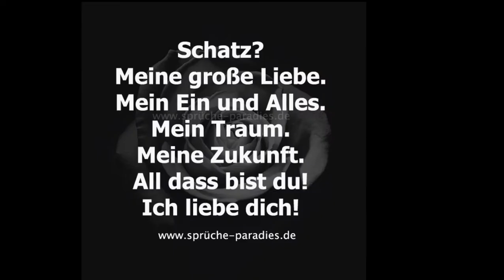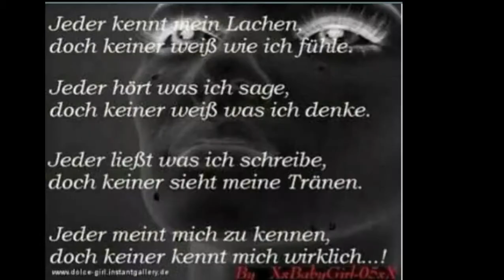Puhdys - Du hast Schuld (Lycris)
Interpret: Puhdys
Titel: Du hast Schuld
Genre: Rock
Album: Wilder Frieden

Lycris:

Ich hab Beweise, und Zeugen hab ich auch
Und die Schuld steht Dir noch im Gesicht
Hör auf zu leugnen, Dein Alibi ist nicht dicht
Du hast schuld, dass ich Dich liebe

Hast mich belauert, geködert und getäuscht
Hinterhältig wie ein Minenfeld
Hab nach Dir gefahndet und auf frischer Tat gestellt
Du bist schuld, dass ich Dich liebe

Oh ja, oh ja, werd' Dich verfolgen bis zum jüngsten Tag
Oh ja, oh ja, Du bist für mich ein schwerer Schicksalsschlag

Ich war mir sicher, dass ich unangreifbar bin
Die Gefahr hab ich nicht mal geahnt
Dabei war alles von langer Hand geplant